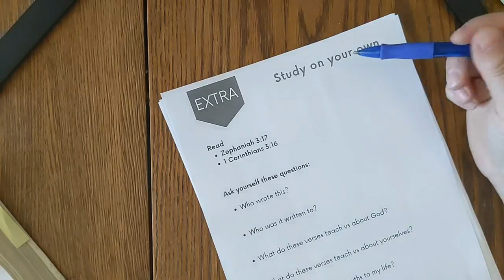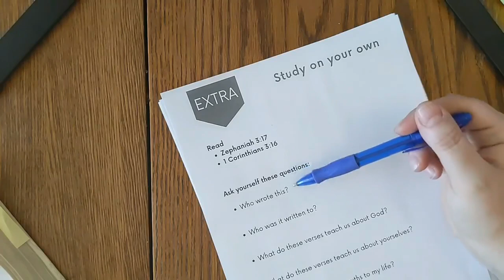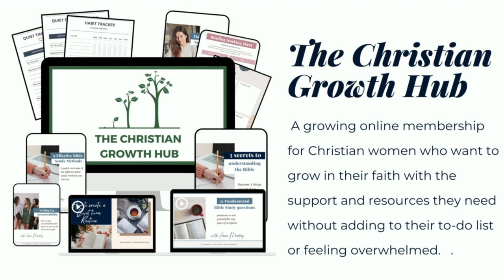Your body is the Temple of God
One of the most amazing truths of the new testament is the transformation of The Temple. It starts in the Old Testament as a tent, then a building. Ultimately, through the death and resurrection of Christ, our bodies are the temple Continue to read as I share how your body is the temple of God.

Join me as I go inside one of the Bible study workbooks I've created and show you exactly the process I go through to dig deeper into scripture.

I created these workbooks so that you do one day every day of the week or sometimes five to six days in a seven-day week. But we're going to take it slow and we're going to do one day per week for the next couple of weeks.

Following a daily, or weekly bible study workbook is a fantastic way to dig into God's word.

Bible study can be as simple as taking a few minutes every day and answering some questions.

The workbook that we're going to be going through is this one is called. Jesus is Immanuel, God with us.

The workbook will go straight to your inbox. You can then print it off and join me as we go through it together.